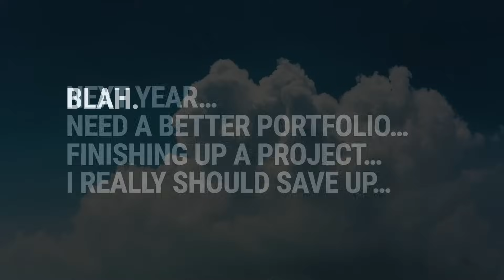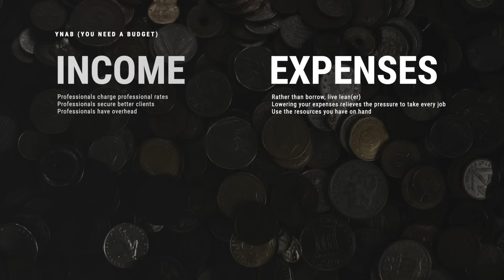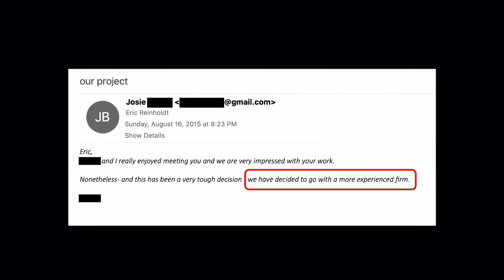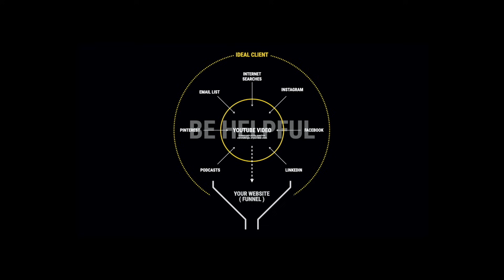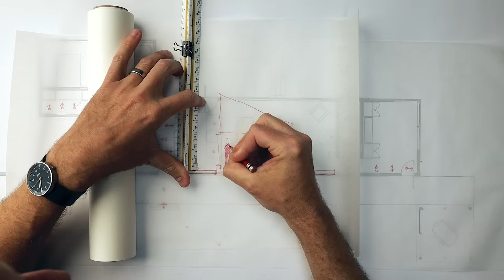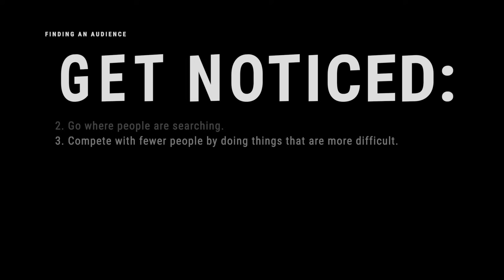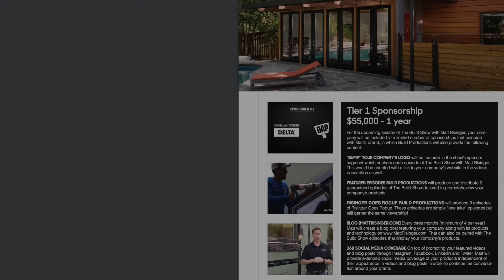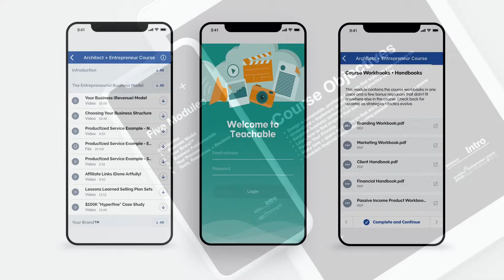Starting from Scratch : Becoming an Architect Entrepreneur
I'm starting over. With no clients, no audience, no studio, no social following and no income; this is what I'd do if I were starting my business today. Join me for this thought experiment and learn from my mistakes as I discuss what I would - and wouldn't - do if I had to do it all over again. This time, I have all the lessons learned in my first eight years of designing a practice that supports my creative aspirations, builds wealth and frees my time to pursue the things I care most about.

If this lit a fire and you want to take the next steps to build your own entrepreneurial design practice, join thousands of other students in my most popular course:

Timestamps:
00:00 20% Pay Cut
02:12 Financial Worries
03:40 $ = Motivation
05:00 Cash flows
05:40 Finding Clients
07:08 Building Your Portfolio
08:12 Rejection and more rejection
09:30 Too much work?
11:30 Reactive vs. Strategic Plan
12:37 Key concept: Source into Resource
13:27 Congrats, you're hired!
14:50 But, how - exactly - do you do this?
16:44 Document while you create
19:00 Getting "hired"
20:38 It's not about you
22:19 An Important Pivot
24:22 Making the business model work
25:55 1K True Fans
29:30 What will you make? Start here.
32:50 Playing Hard to Get
33:32 A Case Study
35:55 Meet them where they're at
36:20 My advice...
36:38 And, my heroes